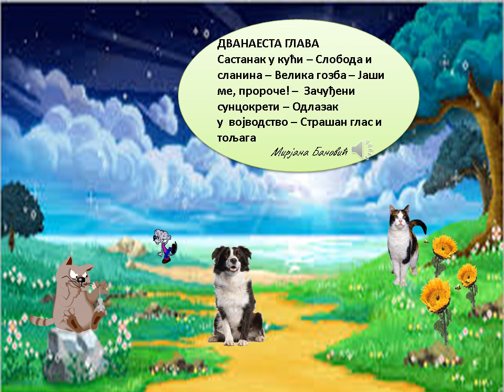ДВАНАЕСТА ГЛАВА - Бранко Ћопић: ,,Доживљаји мачка Тоше''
аудио и видео запис